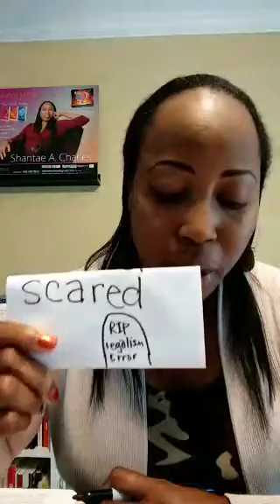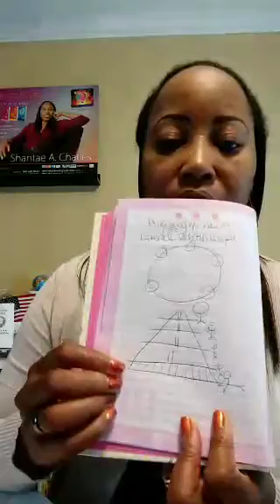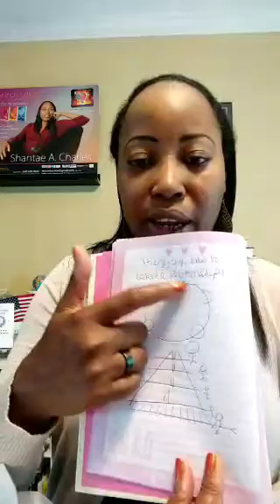Freedom & Other Memos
Prophet Shantae delivers a message from the Lord for His Believers